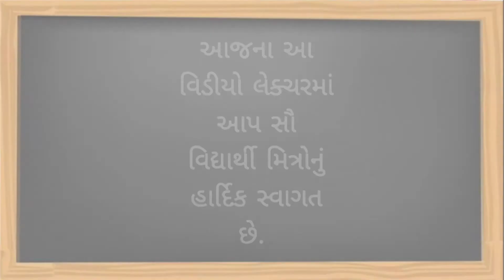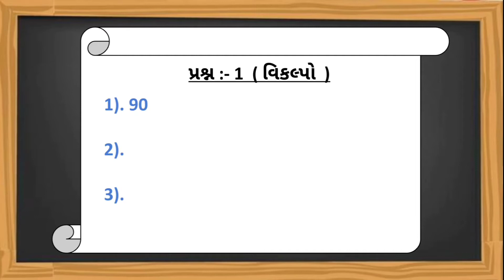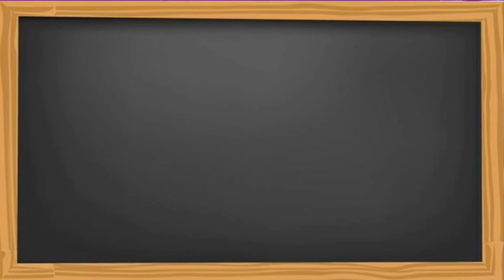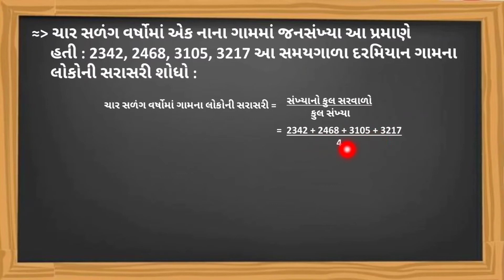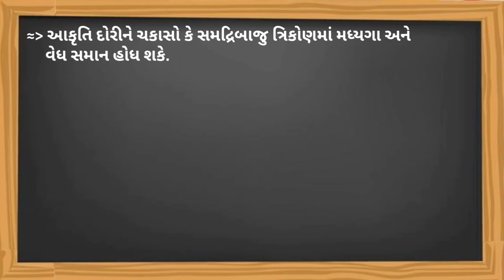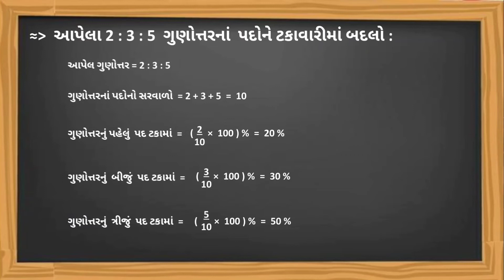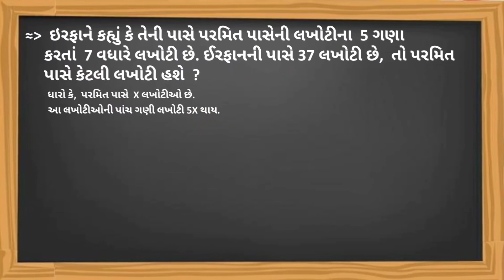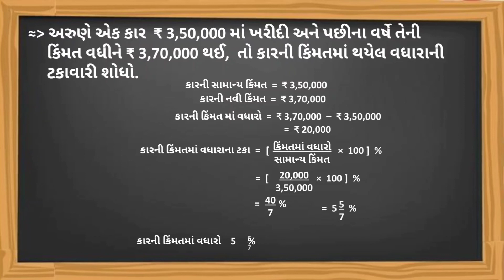STD :- 7, પરીક્ષાલક્ષી